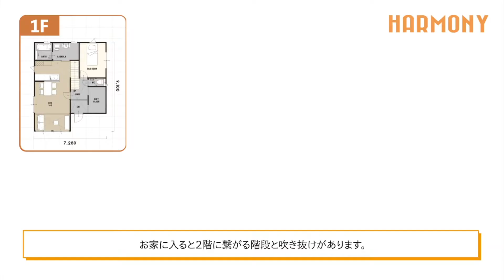三重／注文住宅／新築【その後の暮らし訪ね隊】#1 広いリビングと開放的な吹き抜けのお家／O様邸／ロフトハウス／自然素材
今回はHARMONYでお家で建てられた、
O様邸のお家へおじゃましリポートさせて頂きました！

お家のモデルは企画住宅WOODBOXシリーズの『LOSPA』
「プライベートが充実できる大人も子供も楽しめる住まい」

一見平屋に見えるのに階段を上がると、
秘密基地を忍ばせた大人も子供も楽しく過ごせる1.5階の家！
広いリビングから続く2階まで繋がる開放的な吹き抜け。

ロフトでお昼寝したり、外のウッドデッキでゆったり過ごしたり
所々に一緒の趣味を共有できる空間があるから、
子供も大人もプライベートが充実できるお家です♪

HPやInstagramでも更新中！

【目次】
00:25 外観
00:30 ウッドデッキ
00:35 玄関
00:46 シューズクローク
00:58 リビングダイニング
01:13 リビング
01:20 吹き抜け
01:31 キッチンダイニング
01:37 シェルフ
01:50 バスルーム
01:56 ベッドルーム
02:01 お手洗い
02:23 2階寝室・子供部屋
02:33 ロフト

YouTubeではおうちづくりに役立つ情報や
ROOM TOURを定期的に更新中♪

『三重の自然素材で建てる注文住宅はHARMONY』
■株式会社HARMONY
HARMONYには常駐の保育士がおりますので、
小さなお子様がいらっしゃる方も安心してご来場いただけます。
オンライン相談会も実施中！